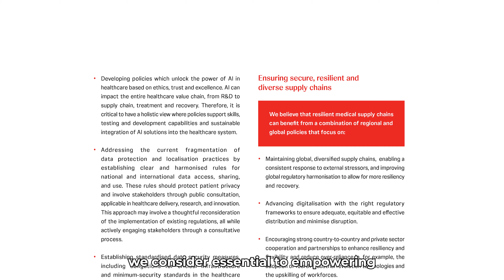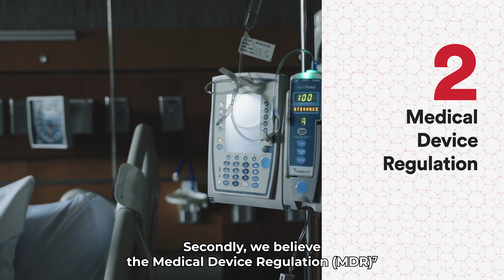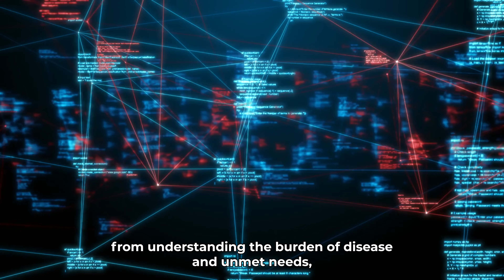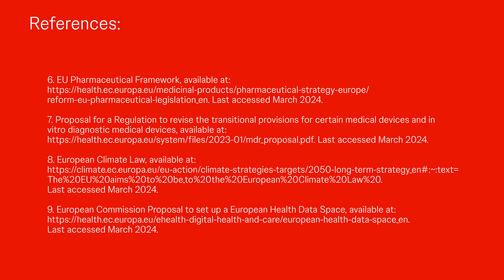Our Manifesto for the European Health Union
The life sciences industry is a key pillar of the European economy.

It plays a vital role in job creation and achieving the European Union's ambitions in areas as broad as the Health Union, competitiveness, trade balance, digital transformation and environmental sustainability.

Our Johnson & Johnson Manifesto for the European Health Union presents key areas we consider essential to empowering innovation and transformation in healthcare and the life sciences, to better serve patients and society.